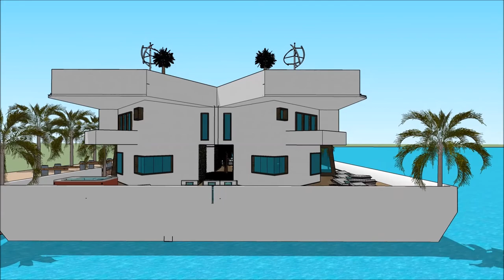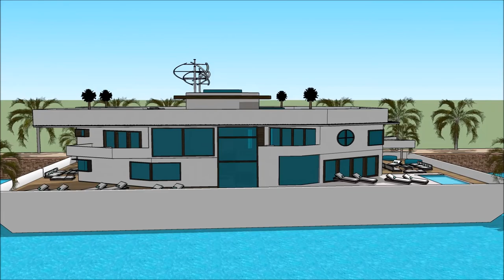스케치 업 현대 집 아이디어 웨스트 보트 하우스 현대 집 스케치 업 8 한글이스트 보트 하우스 근대 5대 건축가 한국 1세대 건축가 건축가 포트폴리오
The floating house villa houseboatzania launching an innovative high-end luxury yacht floating house villa mansion home design potentially as a display of exhibition of the 스케치 업    현대 집 아이디어 웨스트 보트 하우스 현대 집  스케치 업 8 한글이스트 보트 하우스   근대 5대 건축가   한국 1세대 건축가  건축가 포트폴리오 .

The collection of the Floating house villa houseboatzania concept of 스케치 업    현대 집 아이디어 웨스트 보트 하우스 현대 집  스케치 업 8 한글이스트 보트 하우스   근대 5대 건축가   한국 1세대 건축가  건축가 포트폴리오  consists of high luxury and architectural art pieces in minimalism combined with living on the waterfront of the harbour.

The floating house villa mansion yacht design has the basis to sustain living with high standards and contemporary structural design - 스케치 업    현대 집 아이디어 웨스트 보트 하우스 현대 집  스케치 업 8 한글이스트 보트 하우스   근대 5대 건축가   한국 1세대 건축가  건축가 포트폴리오  with numerous of prospects for excessive living and
celebrating the desire of life worldwide: